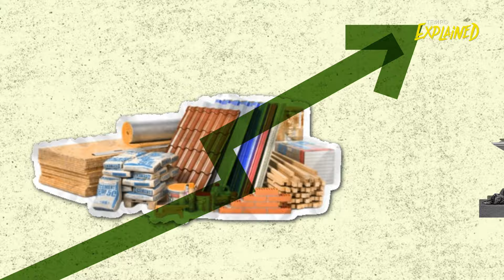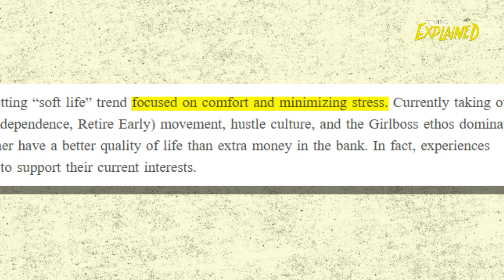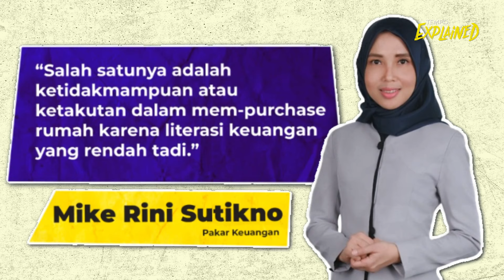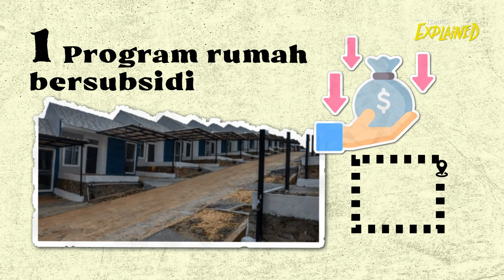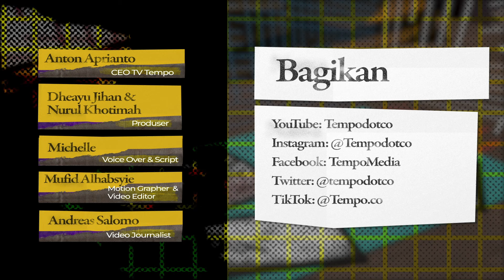Mengapa Generasi Z Sulit Punya Rumah? | EXPLAINED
TEMPO.CO - Sebanyak 66,7 persen Generasi Z memiliki niat untuk membeli rumah. Meski begitu, faktor inflasi dan gaya hidup menjadi salah dua penyebab yang membuat mereka sulit menabung. Bagaimana cara agar Gen Z bisa membeli rumah impian mereka?

Laporan jurnalistik berkualitas dan enak dibaca, akses Tempo digital premium. Klik di sini